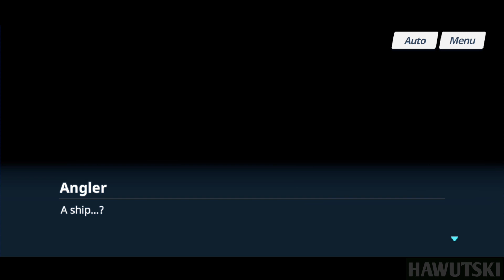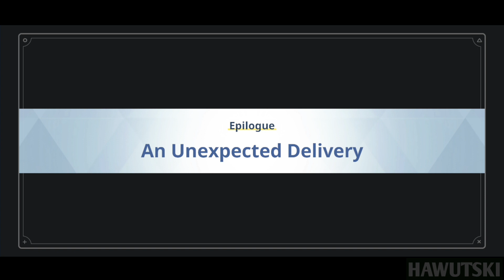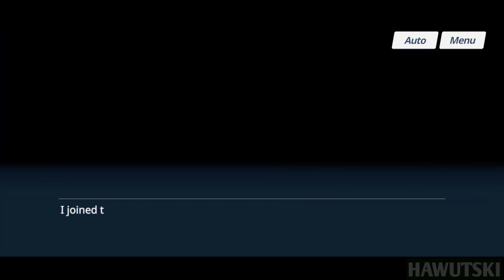Special Summer Mission! RABBIT Squad and the Mystery of the Missing Shrimp | Blue Archive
Hey there mates! Here's my playthrough of the story of "Special Summer Mission! RABBIT Squad and the Mystery of the Missing Shrimp" event in Blue Archive.

Timestamps
0:00 -Intro
0:11 - Prologue
9:51 - Yatoura Village Entrance
17:26 - Yatoura Dock
24:45 - Fishing Pier 1
34:00 - Fishing Pier 3
46:19 - Dilapidated Kusaya Dehydration Zone
55:29 - Ocean Side Road 13
1:04:13 - Shadow Boulder Area
1:15:24 - Demon's Reef Front
1:23:16 - Container Deck #1
1:28:50 - Container Bridge Deck
1:41:36 - Kousagi Park Back Gate